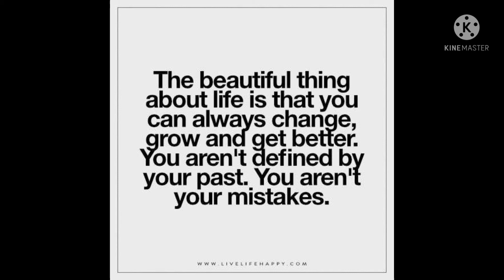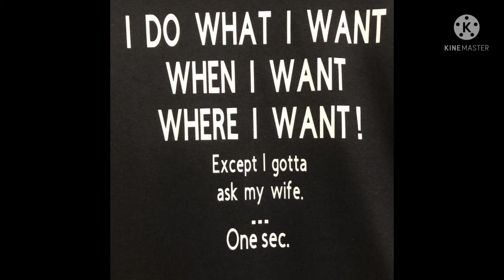Zaheen logo Ki 6 Adtain 6 Things Of Genius People Ba kamal logo ke 6 tareeke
In this video you will know 6 things of genius people

And

6th thing was 6 old sibling

5th Thing Was you have fewer friends.

4th thing was you don't smoking

3rd thing was You are not easy to impress

2nd thing was you can easily to Influence Others

  After watching this video you will change your decision If you thought that you are not genious after watching video you will thought that you are intelligent and genius
And spend your life with peace and happy

And 1nd thing was your dream with your open eyes